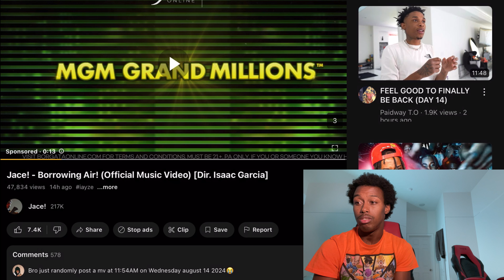Jace! Borrowing Air! (Official Music Video) [Dir. Issac Garcia]/🔥REACTION